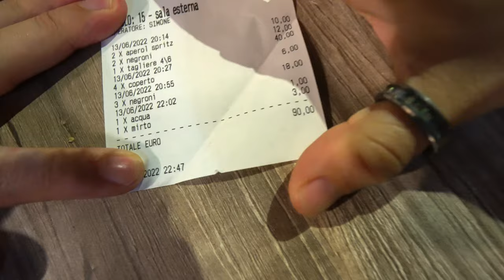We Ordered the BIGGEST One | What is an Italian Aperitivo? | Sardinia, Italy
On our last night in Cagliari, our friends take us to an aperitivo, and we order the biggest one! An Aperitivo is an alcoholic drink and usually a small amount of food you eat before the real meal. We were accompanied by our friends who teach us everything about the aperitivo. From the different kind of spritz to the local snacks we got to try that you cannot find anywhere else in Italy.

GEAR LIST

Nathan
Shoes: